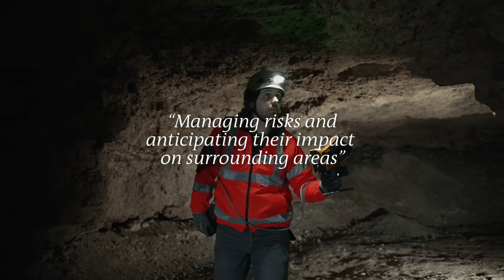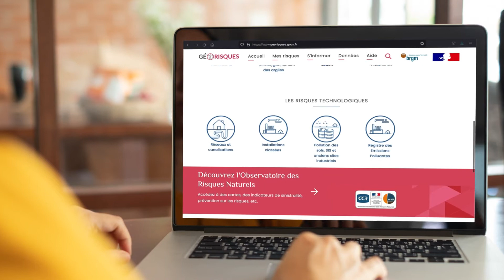BRGM, the French geological survey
BRGM is France’s leading public institution for Earth Science applications for the management of surface and sub-surface resources.

Its activity is in line with 6 major scientific and societal challenges:

- Geology and knowledge of the subsurface
- Groundwater management
- Risks and spatial planning
- Mineral resources and the circular economy
- Subsurface potential for the energy transition
- Digital data, services and infrastructure